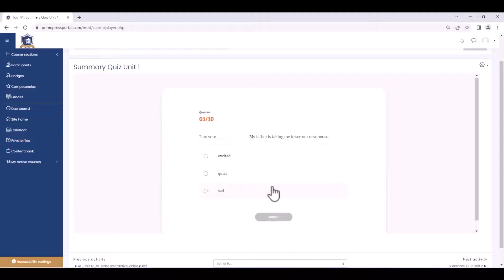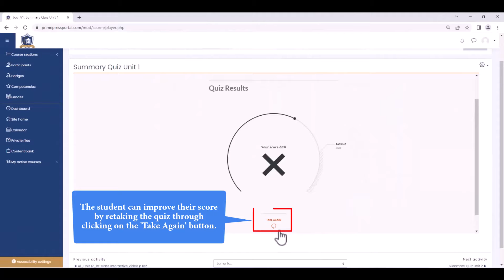6 How to access a course's summary quizzes